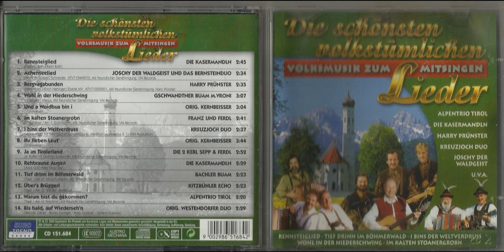5 Und a Waldbua bin i